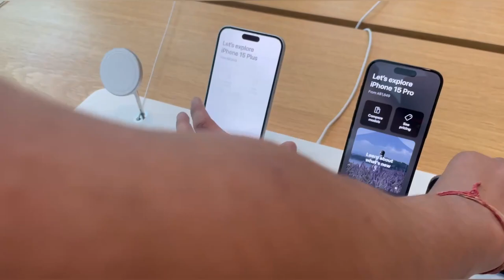Unboxing iPhone 15 pro max | iPhone price in Australia💰🇦🇺 | Hindi | Brocode vlogs❤️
Hii Guys, Kunwar Rai this side , I am an International student from INDIA persuing BACHELORS OF IT from UNIVERSITY OF SOUTH AUSTRALIA, ADELAIDE.

For Prices, watch till end, also told the prices in INR